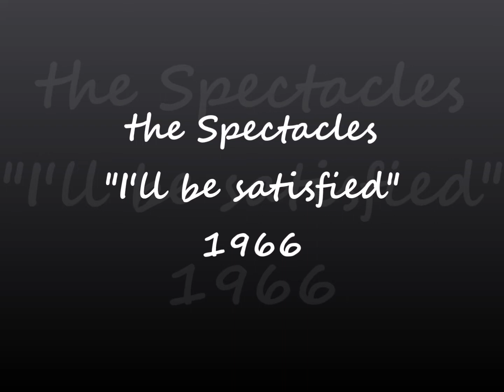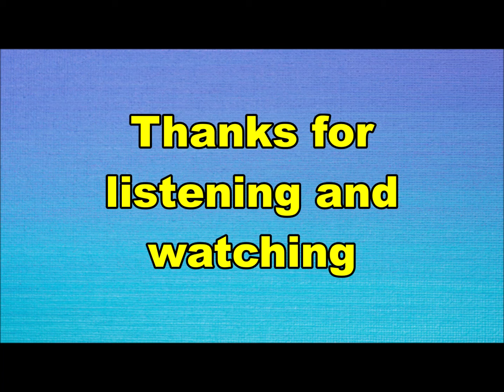the Spectacles - I'll be satisfied (Nederbeat) | (Hilversum) 1966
the Spectacles uit Hilversum met "I'll be satisfied" (Imperial IH 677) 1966

Bezetting:
Constant Meyers
Hans Thijssen
Fred Centaur
Bert Ruiter
Jan Crescent
Herman Meijer